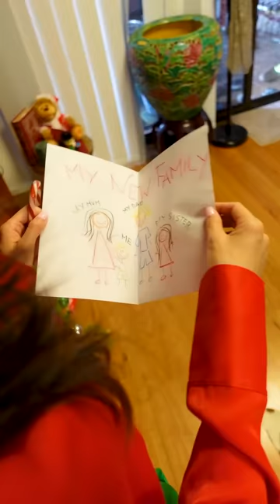FIRST XMAS WITH MY NEW FAMILY🎄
Christmas time is family time, and during this time it's important to remind ourselves that we all deserve to be loved and give love this Christmas, no matter our circumstances. We were all brought together for a reason this season, so let's make the most of it :)

Thank you to the producers of this episode:
Dustin Galander